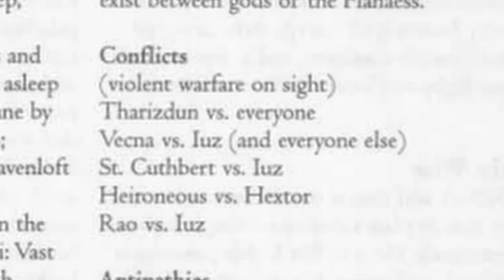D&D's Strongest God of Madness and Chaos - Tharizdun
DnD lore about Tharizdun, The Chained One, is obscure and scarce. He is a mad god worthy of a cult following on the material plane, and his story throughout the editions leave many questions left about powerful god of Madness. This is the story and progression of Tharizdun throughout the editions.